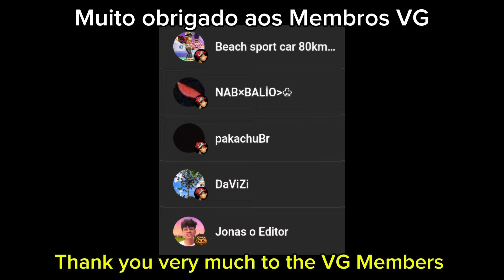UNLOCK the RAIDER in the New Event - Hill Climb Racing 2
DESBLOQUEIE o RAIDER no Novo Evento - Hill Climb Racing 2

Hill Climb Racing 2 Raider
Hill Climb Racing 2 UNLOCK the Raider
Hill Climb Racing 2 Racing
Hill Climb Racing 2 Mobile
Hill Climb Racing 2 Racing Game
HCR2
hcr2